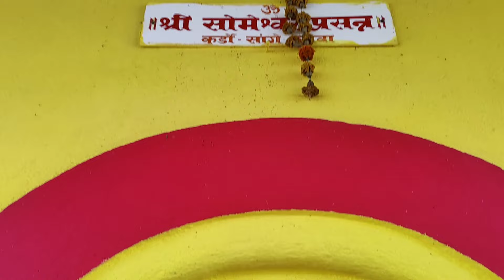Curdi | underwater Village Of Goa | South Goa Sunday Ride 😍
Kurdi or Curdi is a village in Sanguem taluka of Goa. The village was submerged in the 1980s by the reservoir of the Salaulim Dam. Every year, at the peak of summer during April–May, parts of the submerged village rise above the water level for around one month. During this period, the original villagers come back to relive their memories and gather around their respective places of worship. Most of the villagers were rehabilitated to the nearby villages of Valkinim and Vaddem, and have since spread across Goa and beyond.

Song: Summer Martins - Summer Lovers